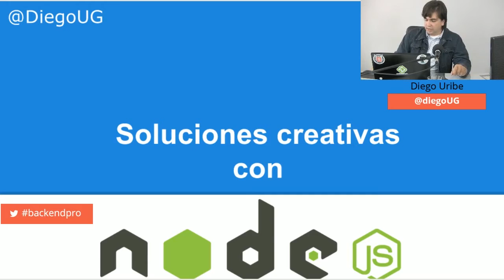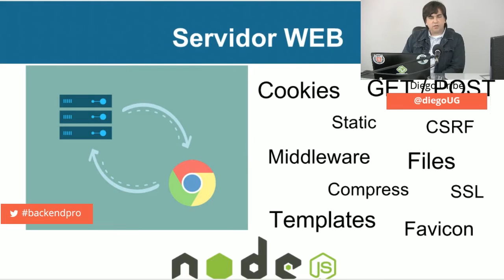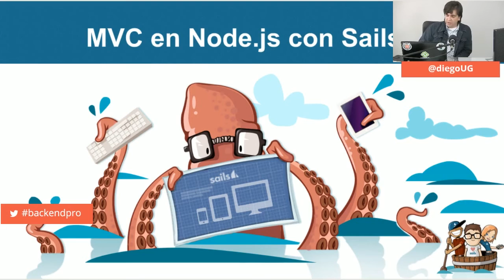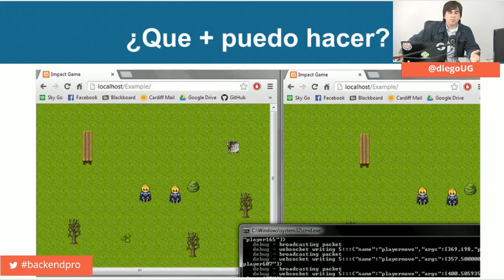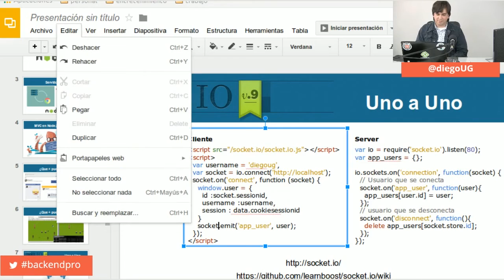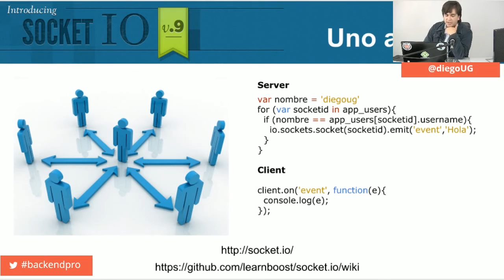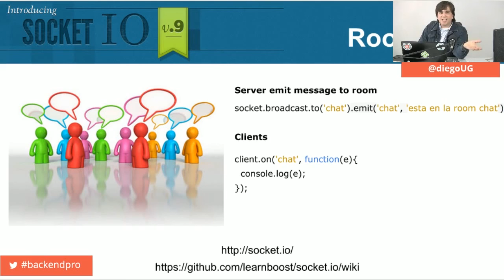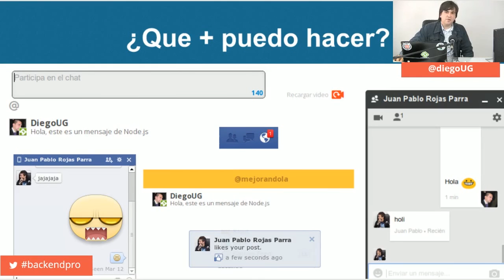Tutorial Node.js con Socket.io